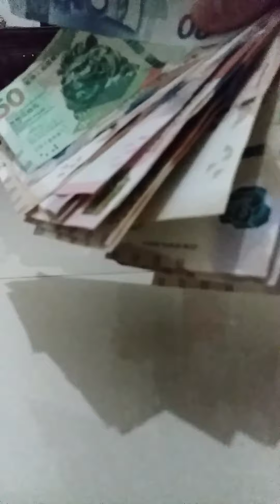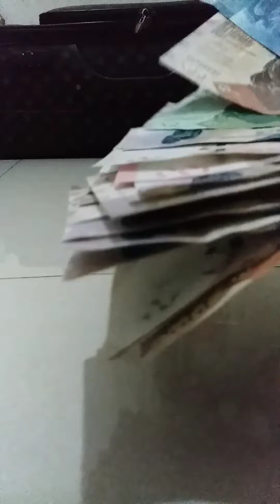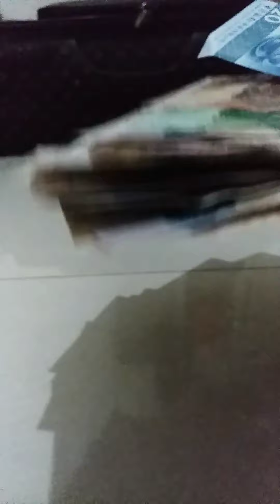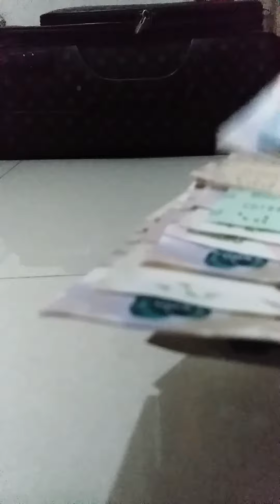gapai lah kesuksesan dgn usaha hasil jerih payah kerja keras sendiri tnp merugikan,menipu org..!!!